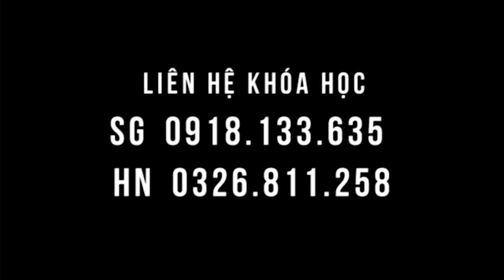Không cúi được lưng do Thoái hóa cột sống, chèn đốt sống - bệnh nhân được sửa ngay tại lớp!